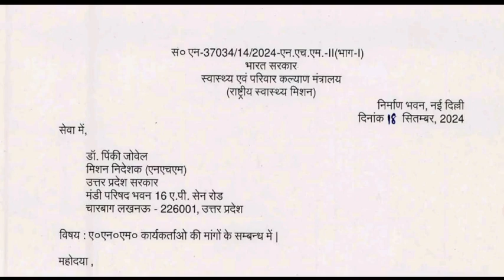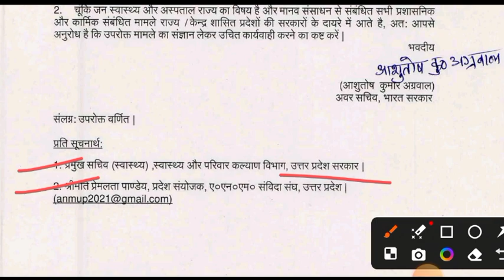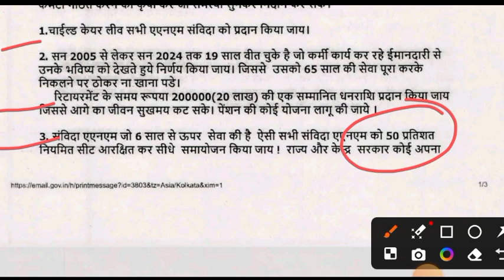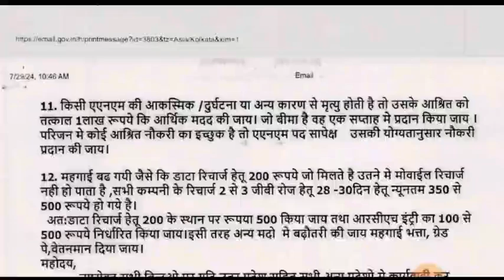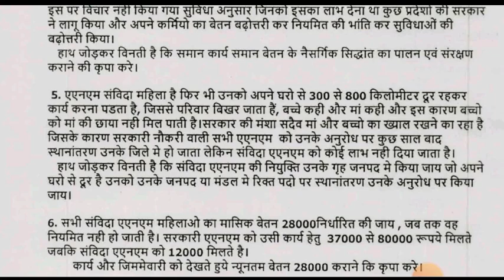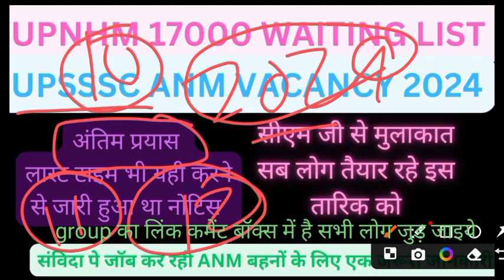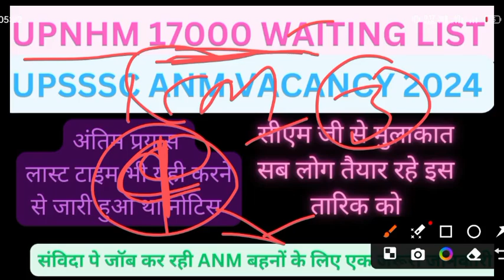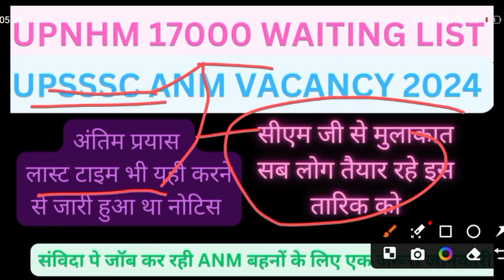up nhm 17000 waiting list//upsssc anm भर्ती 2024// सीएम जी से मुलाकात सब लोग तैयार हो जाइए//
*UP NHM 17000 संविदा वेटिंग लिस्ट और UPSSSC ANM भर्ती 2024 | संविदा ANM वालों के लिए महत्वपूर्ण जानकारी**

इस वीडियो में हम आपको UP NHM 17000 संविदा वेटिंग लिस्ट से जुड़ी ताज़ा जानकारी प्रदान कर रहे हैं। साथ ही UPSSSC ANM भर्ती 2024 को लेकर विस्तार से चर्चा करेंगे।

अगर आप संविदा पर ANM के तौर पर कार्यरत हैं, तो आपके लिए कुछ महत्वपूर्ण अपडेट हैं जो आपको जाननी चाहिए। संविदा ANM की स्थिति को लेकर सरकार क्या कदम उठा रही है, और भविष्य में आपके स्थायी होने की संभावना क्या है, इन सभी बिंदुओं पर चर्चा की जाएगी।

**इस वीडियो में शामिल मुख्य बिंदु:**
1. **UP NHM 17000 संविदा वेटिंग लिस्ट** – नए उम्मीदवारों की स्थिति और क्या उम्मीद की जा सकती है।
2. **UPSSSC ANM भर्ती 2024** – भर्ती प्रक्रिया, योग्यता, महत्वपूर्ण तिथियाँ और तैयारी के टिप्स।
3. संविदा ANM के स्थायीत्व को लेकर ताज़ा समाचार और सरकार की नीति।
4. वर्तमान में कार्यरत संविदा ANM के लिए सुझाव और मार्गदर्शन।
5. नए भर्ती नियमों के अनुसार वेटिंग लिस्ट में नाम आने पर क्या करें।

**संविदा ANM वालों के लिए:**
यदि आप संविदा पर काम कर रहे हैं और स्थायी होने की उम्मीद कर रहे हैं, तो इस वीडियो में आपको इसके लिए पूरी जानकारी मिलेगी। सरकार की ओर से जो भी नए फैसले लिए जा रहे हैं, वे आपके करियर को प्रभावित कर सकते हैं, इसलिए इस जानकारी से खुद को अपडेट रखें।

**ANM भर्ती की तैयारी कर रहे उम्मीदवारों के लिए:**
ANM पद के लिए तैयारी करने वाले सभी उम्मीदवारों को इस वीडियो में मिलने वाली जानकारियों से मदद मिलेगी। हम आपको बताएंगे कि किस प्रकार से भर्ती प्रक्रिया में सफलता हासिल की जा सकती है और आपको किन-किन दस्तावेज़ों की आवश्यकता होगी।

**वीडियो देखना न भूलें और अपने दोस्तों के साथ साझा करें, ताकि सभी को सही जानकारी मिल सके।**